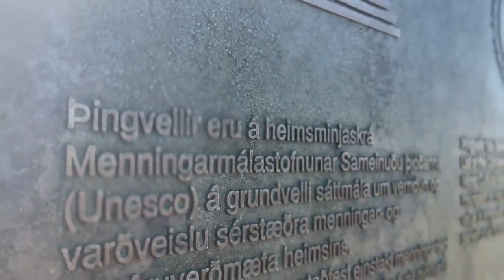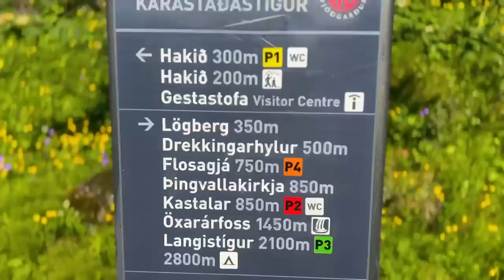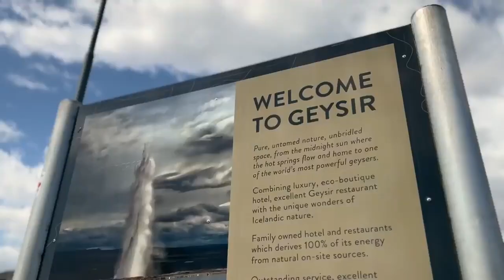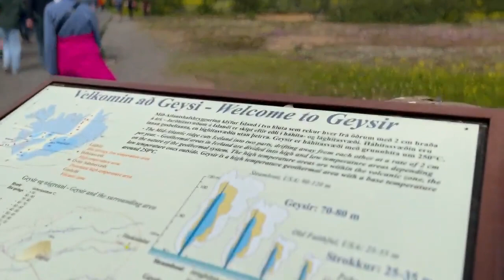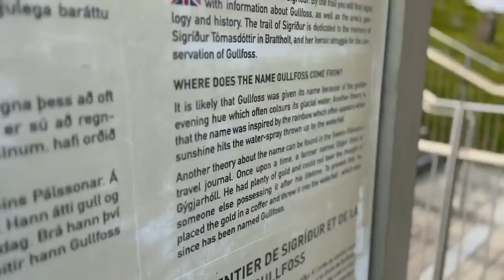02 Golden Circle Tour Summer 2023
Our second day in Iceland takes us on a tour of the famous Golden Circle. We visit 3 popular locations - Thingvellir National Park where we get to stand between 2 continental tectonic plates; Geysir, home of the original Geyser where Strokkur erupts every 5-7 minutes; Gullfoss the magnificent waterfall!